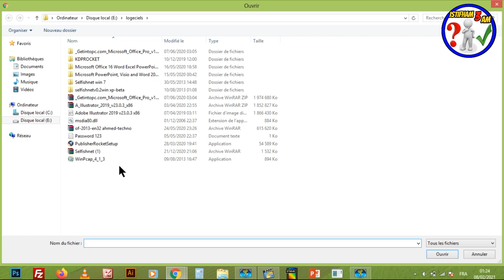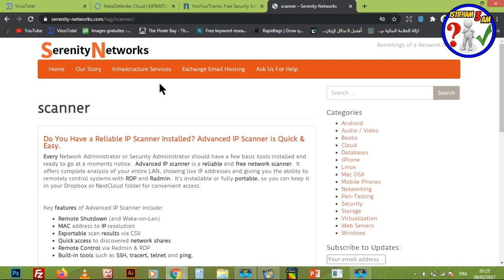إنتبه !! طريقة فحص البرامج، التيمات، ألمواقع...من الفيروسات والبرامج الخبيتة قبل تحميلها على جهازك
السلام عليكم:
 فايروس الفدية المشفر
يقوم بتشفير الملفات والمجلدات الشخصية (المستندات وجداول البيانات والصور ومقاطع الفيديو).
يتم حذف الملفات المصابة بمجرد تشفيرها، ويواجه المستخدمون عادة ملفاً نصياً يحتوي على إرشادات الدفع في نفس المجلد مثل الملفات التي لا يمكن الوصول إليها.
قد تكتشف المشكلة فقط عند محاولة فتح أحد هذه الملفات.